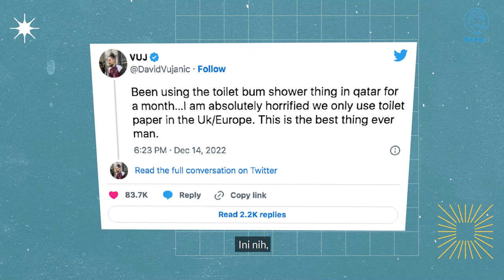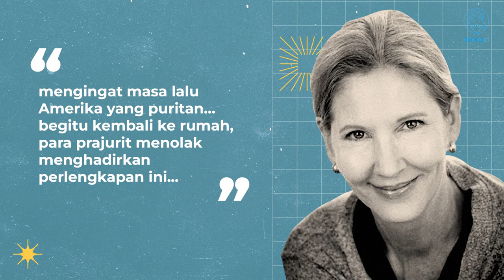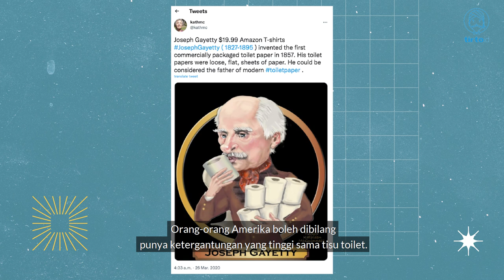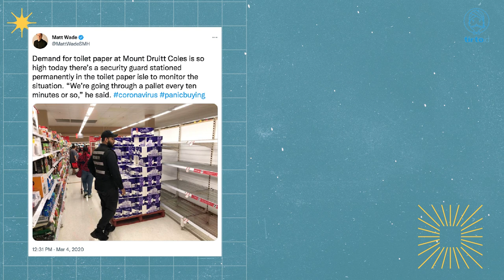Sejarah Bidet: Lahir di Perancis, Tak Dipilih Warga Amerika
Sebab terbiasa cebok menggunakan air, agak susah membayangkan cebok hanya memakai tisu. Tapi begitulah kebiasaan mayoritas warga Amerika Serikat. Cebok adalah perkara kultur. Maka mari kita bedah: apa yang membuat orang-orang di “negara dunia pertama” itu menolak bidet?